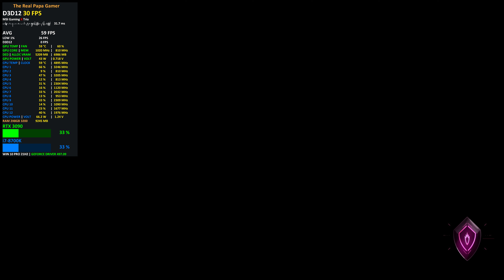Marvel's Guardians of the Galaxy Benchmark 4K Max RT Ultra DLSS Quality | RTX 3090 | i7-8700K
HARDWARE
CPU: Intel Core i7-8700K @4.9GHz
GPU: MSI GeForce RTX™ #3090 GAMING X TRIO 24G
MOBO: Gigabyte Z390 AORUS MASTER
CPU Cooler: NZXT Kraken X62
RAM: G.Skill Trident Z RGB 16 GB (2x8 GB) DDR4-3200
NVME1: ADATA XPG SX8200 480 GB M.2-2280 NVME
NVME2: Samsung 970 EVO Plus NVMe M.2 SSD 1TB
CASE: Fractal Define R6 TG
PSU: Corsair HX Series™ HX850 — 850 Watt 80 PLUS® PLATINUM
DISPLAY: Sony Bravia X900E 4K HDR LED TV